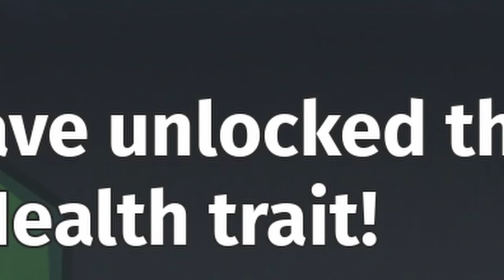GUESS WHO'S BACK!! JEFF experience funny moments - Creatures of Sonaria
Oho ho ho, long time no see y'all :D
This is half fun half serious for my subs
well, enjoy :D

-Timestamps-
00:00 Life as Jeff
03:53 small talk